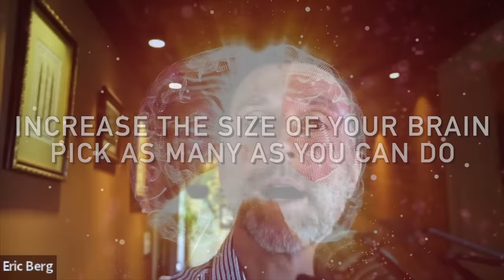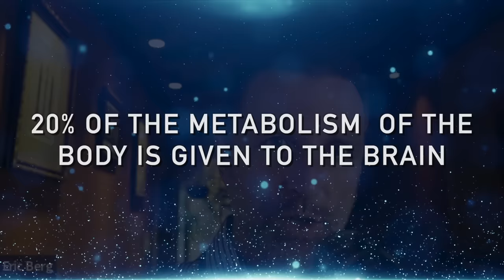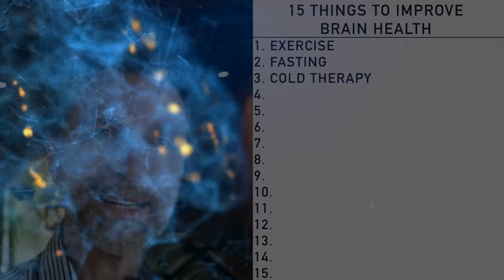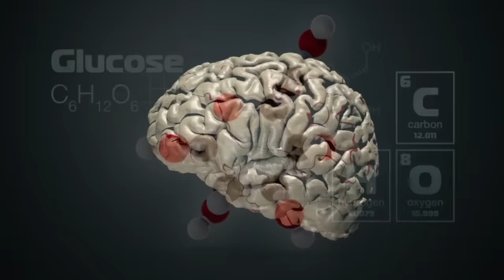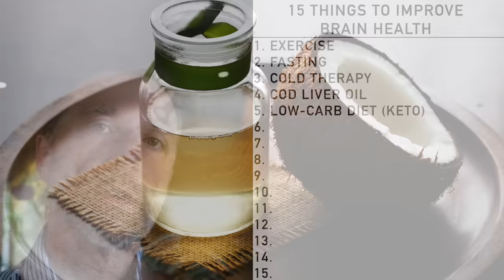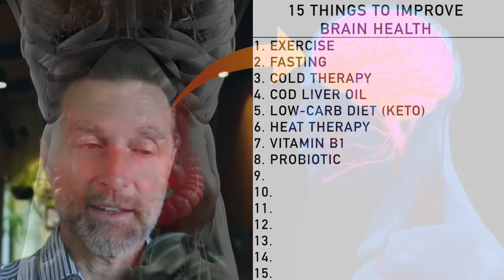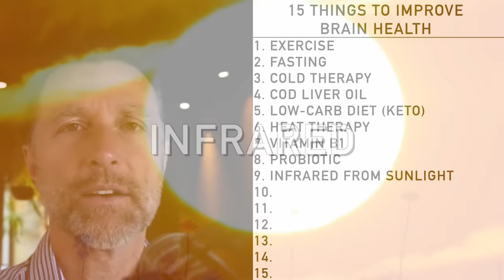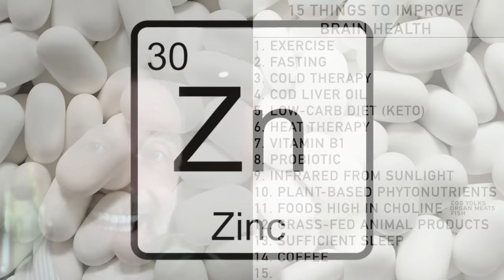5X Your BRAIN CELLS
It’s been thought that brain cells don’t regenerate—but is that actually true? Learn more!

Probiotic Capsules: 🛒

0:00 Introduction: Boost brainpower
1:10 Understanding neurogenesis
3:15 How to increase brain cells
13:50 Learn more about omega-3 fatty acids!

Do brain cells regenerate? Yes!

It’s the rate your brain cells regenerate that determines how your cognitive function works as you age. Today, we’re going to talk about how to increase the regeneration of your brain cells.

You can do many different things to support cognitive function and increase the size of your brain. You don’t need to do all of these things, but pick what you find is the most realistic for you and let me know what you choose in the comments.

The best ways to improve brain health:
1. Exercise
2. Do intermittent fasting and periodic prolonged fasting
3. Do cold therapy
4. Consume cod liver oil
5. Get on a low-carb diet (Healthy Keto®)
6. Do heat therapy
7. Consume vitamin B1
8. Consume probiotics
9. Get plenty of sunlight (infrared light and vitamin D)
10. Consume plant-based phytonutrients
11. Consume foods high in choline
12. Consume grass-fed animal products
13. Get sufficient sleep
14. Drink coffee
15. Consume zinc

Try these tips to help increase your brain cells.